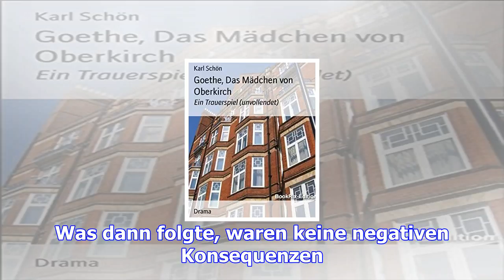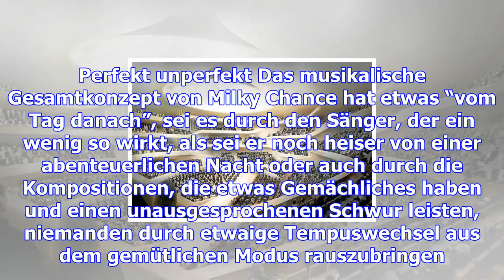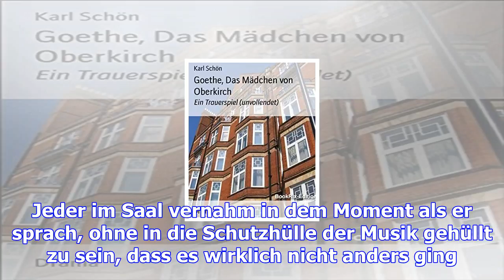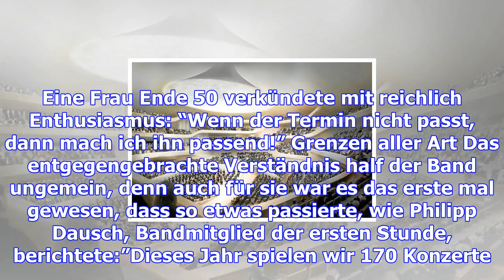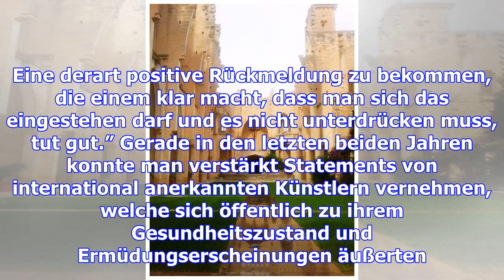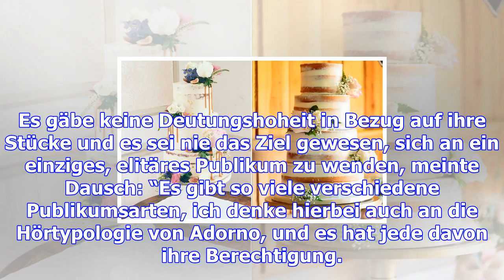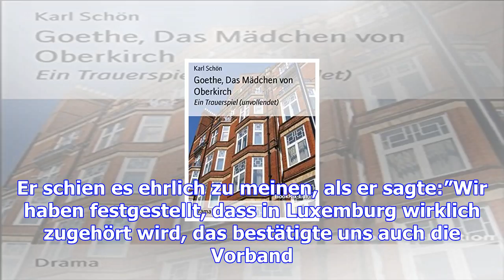Auch unvollendet schön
Am Donnerstagabend stand eigentlich ein ausverkauftes Konzert der deutschen Band Milky Chance im Roc...